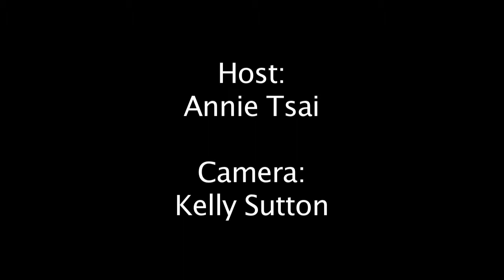Steve Brookstein and What's This Food? — blip on blip #47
This week, Annie sits down to interview Steve Brookstein, the blip VP of Operations. They chat about logistics and what it takes to keep the lights on. Annie also features a show from Dan Delaney named Whatapos;s This Food? Every day, the show looks at curious foods that you can pick up at your local supermarket. New episodes are released every Tuesday at 1pm EST.